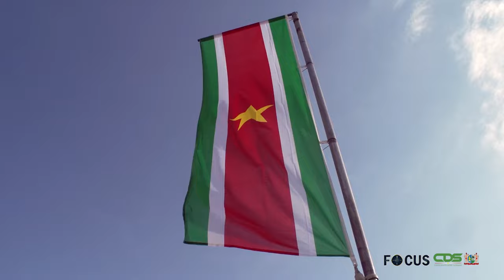FOCUS AFLEVERING 1235, DD 28 MAART 2024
In Focus aflevering 1235 worden de volgende onderwerpen belicht:
- Bryan Isaacs officieel aan de slag als korpschef KPS
- Sinopharm wil Surinames gezondheidssector ondersteunen
- Chinese staatsbedrijf en president Santokhi praten over alternatieve energiebronnen
-  Nationale televisiezender China brengt bezoek aan staatshoofd
- Ministersteam gaat in op vragen media na regeringsraadvergadering